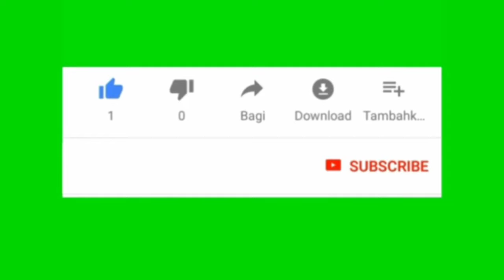DIY bottle paint arts/ പഴയ ബോട്ടിൽ കൊണ്ടൊരു paint work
Diy bottle paint arts
Bottle crafts with paint
Waste bottle craft with paint
Easy and simple arts that you can try at your home and share that tips to others  this work is best for time pass and can make lot of arts with bottle  stay clean dont throw the bottle hear and there  make it helpfull for others and share your thoughts and arts tip to others